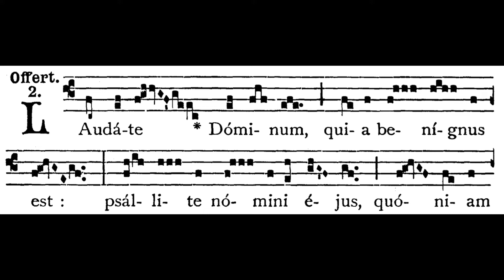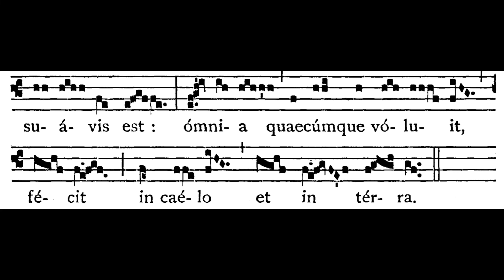FOURTH Sunday of Lent OFFERTORY: Laudate Dominum (solfeggio)